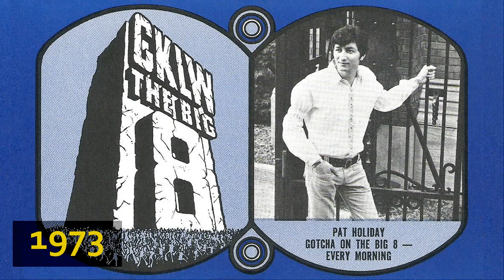CKLW 1973 with Pat Holiday